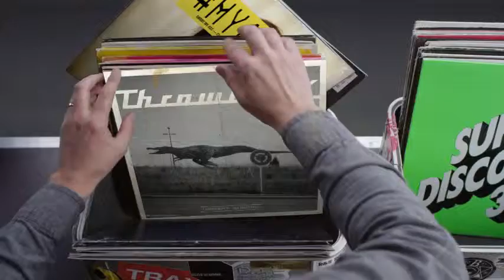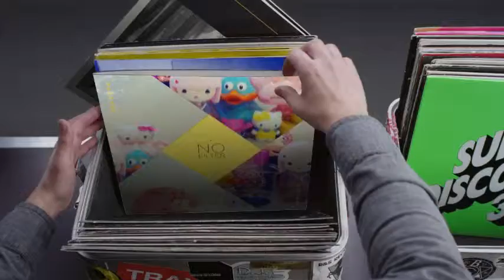Hashtag My Ass - Delatouch Record Box